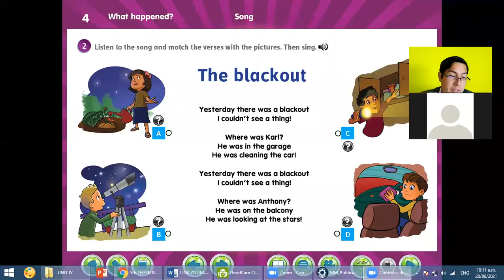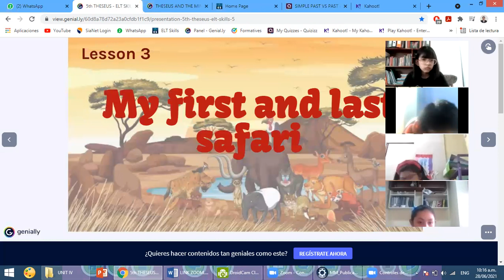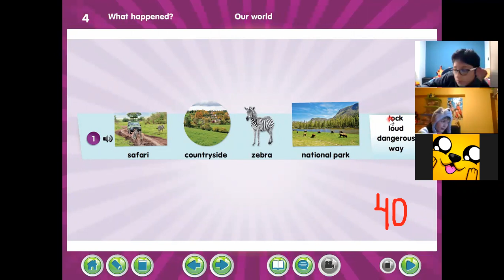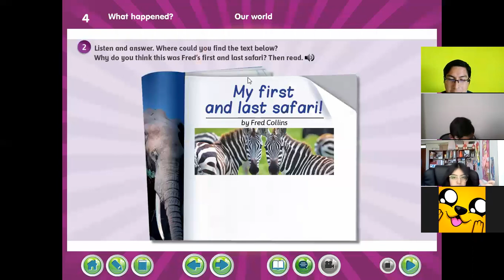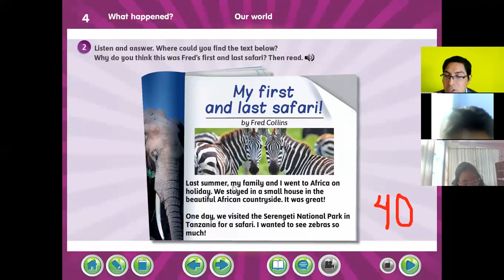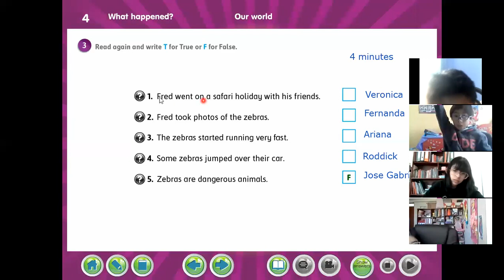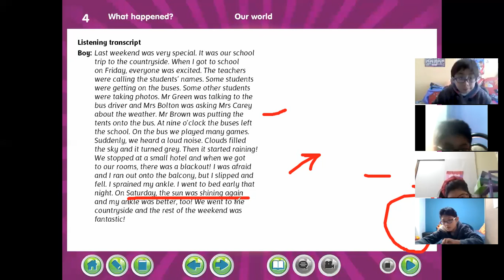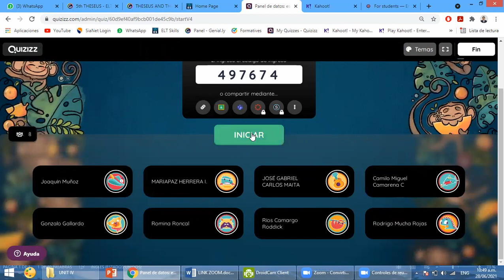ENGLISH CLASS 3-5TH C: MY FIRST AND LAST SAFARI